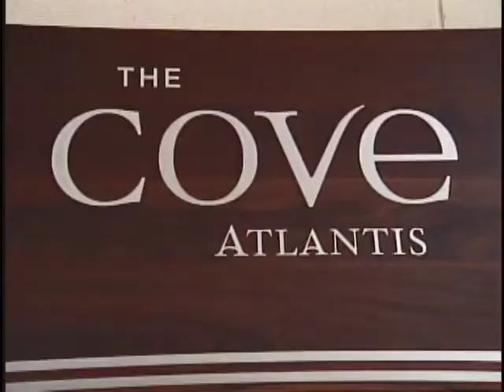FlyingCat.tv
With over 1 billion people globally on the internet this year, the number of high-speed internet users connecting online via broadband from home reached an all-time high of 68.3%. Now more than ever, your audience is ready and waiting to get to know you and your business through broadband video. (Nielsen/NetRatings) There is no print advertisement, radio spot, or billboard ad that can convey your message to the largest audience more cost effectively than internet based movies. Companies invest untold millions of dollars showing us their products and services on video because it works better than any other means of advertising known to man.  The best part is with the advance in technology it is now costs many times less to produce a beautiful, broadcast quality video than what it cost just a few years ago.

Miami Video Production: Irrespective  of your video production needs,  Flying Cat Productions will guide you towards attaining a bespoke solution to your video production needs. We offer a complete spectrum  of high definition video production  and post-production services, from conception  to electronic distribution in the medium  of your choice.